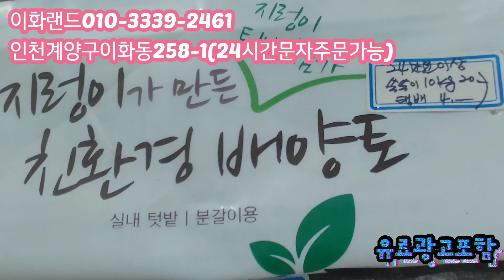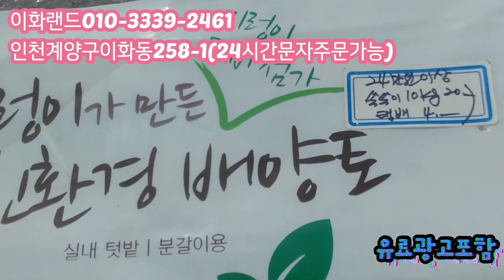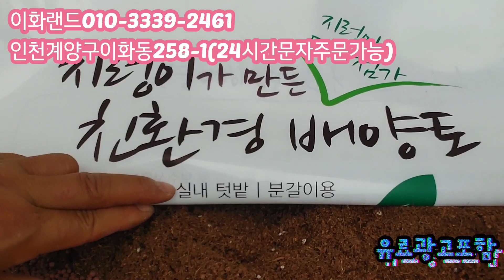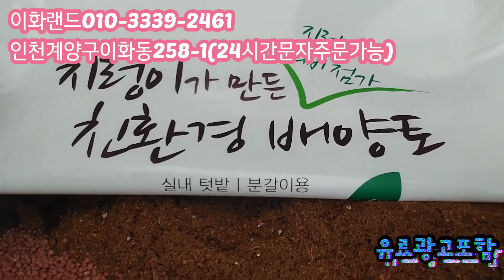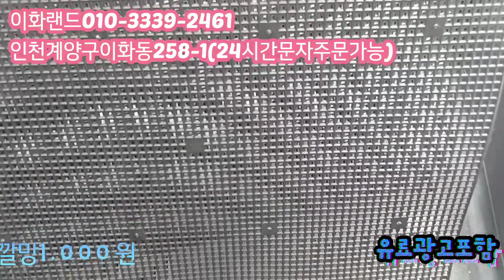특집/수다쟁이분/예쁘고귀한화분 이화랜드010-3339-2461